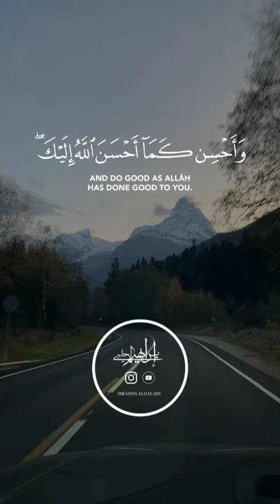وأحسن كما أحسن الله إليك